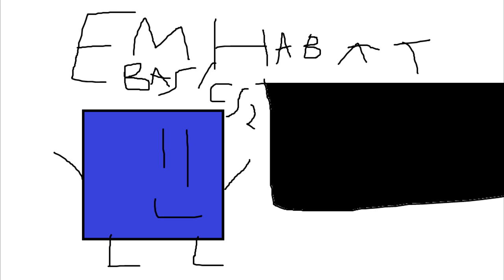EMHAEBAT Basics 2 - Announcement Trailer